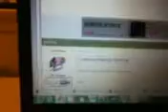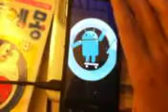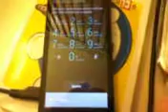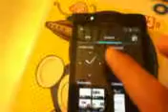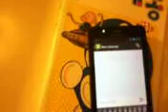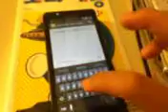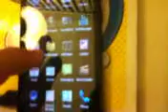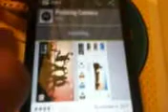Ice Cream Sandwich Android 4.0 CM9 Droid X(encounterics X) pt 1.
THE BEST ICS ROM!